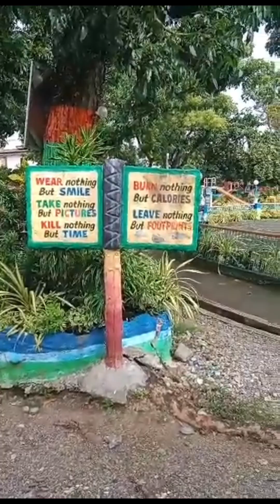Beautiful Park At Hilongos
The town park of Hilongos,Leyte.